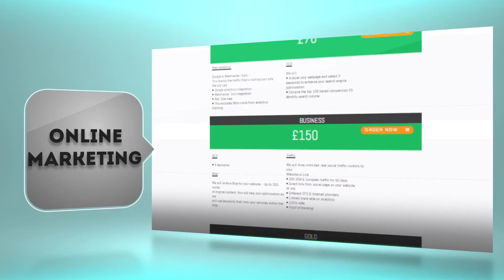Business Presentation - fiverr service -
Business Presentation
Professional video editing